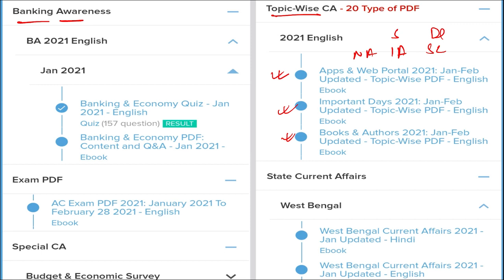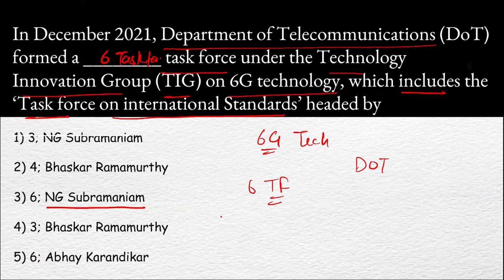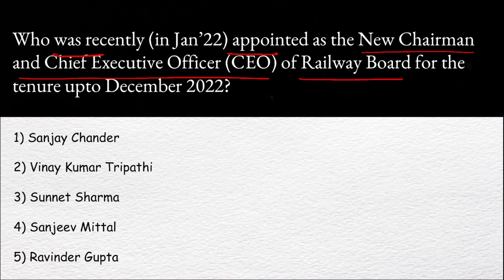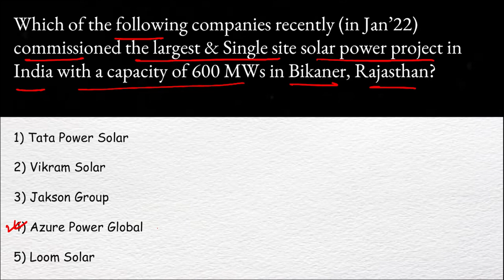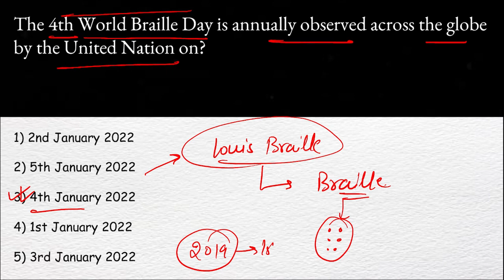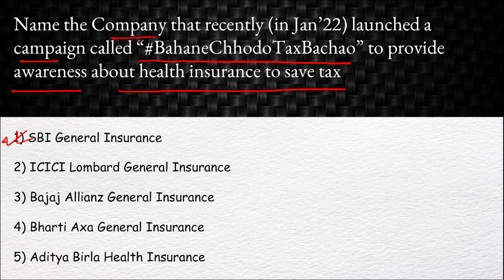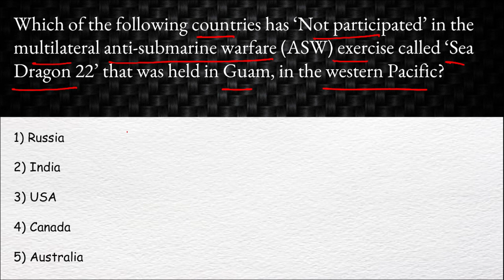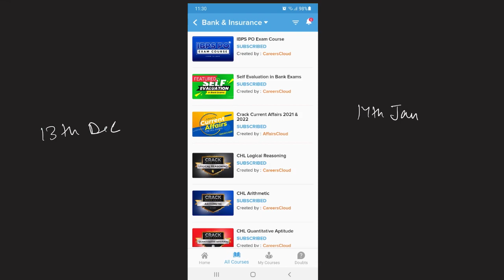Current Affairs Weekly 1 - 8 January by Vikas Rana English |AffairsCloud 2022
1.GA Questions Asked in IBPS Clerk Mains Exam 2020 – 90% Questions Covered by AC
2.GA Questions asked in SBI PO 2019 Main Exam
3.GA Questions asked in SBI Clerk Main Exam 2019
4.GA Questions asked in IBPS PO Main Exam 2019
5.GA Questions asked in RBI Grade B Prelims Exam 2019
6.GA Questions asked in IBPS RRB Clerk Mains Exam 2019
7.GA Questions asked in IBPS RRB PO Mains Exam 2019